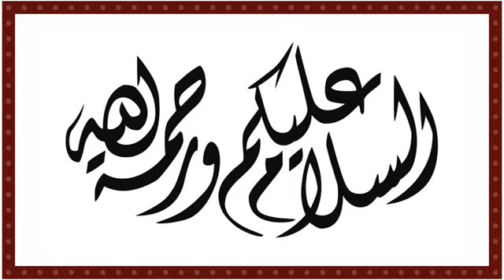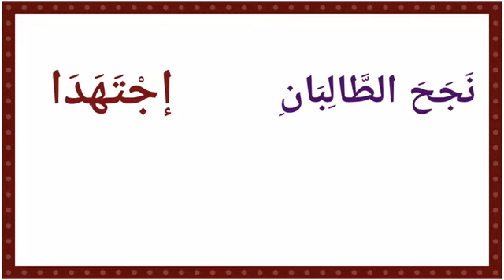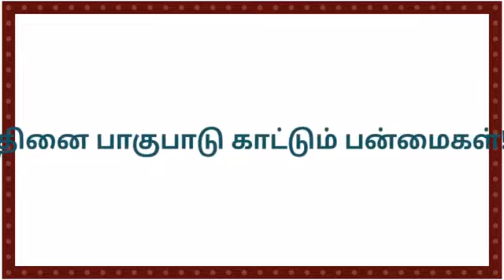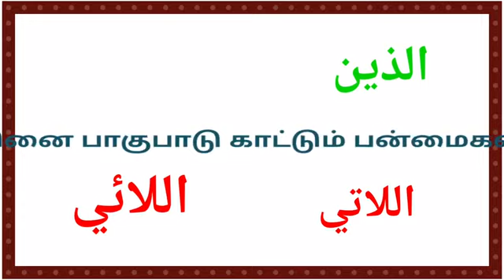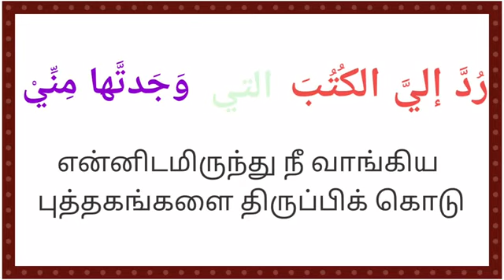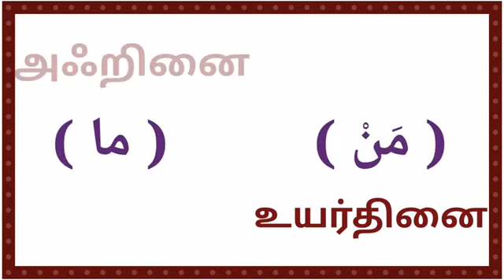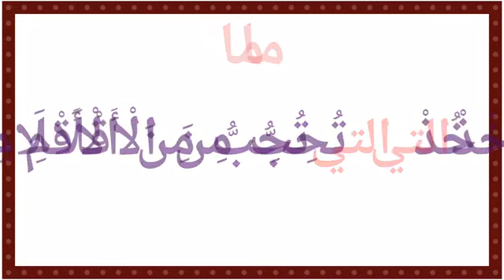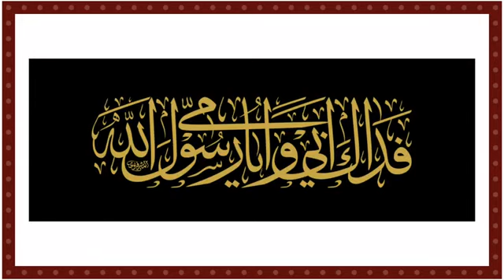الأسماء الموصولة relative pronouns in Arabic grammar